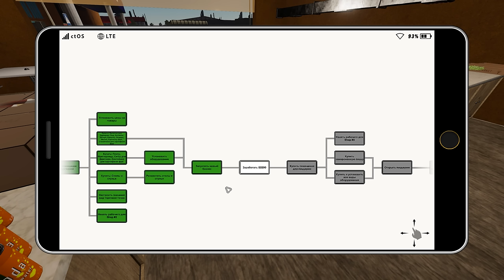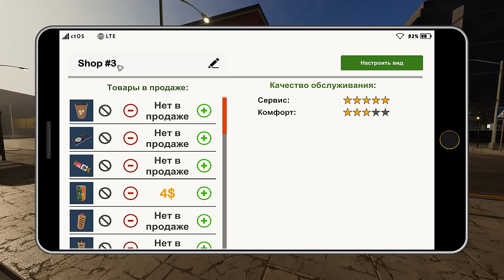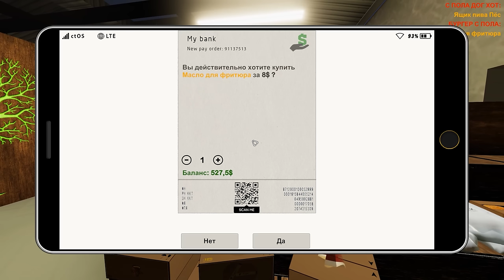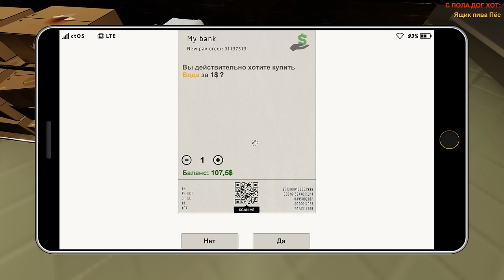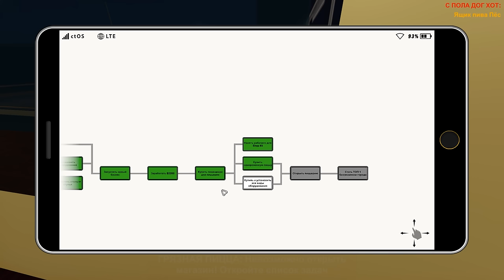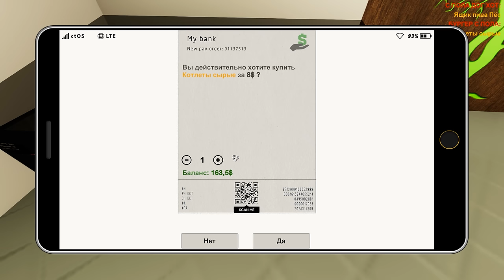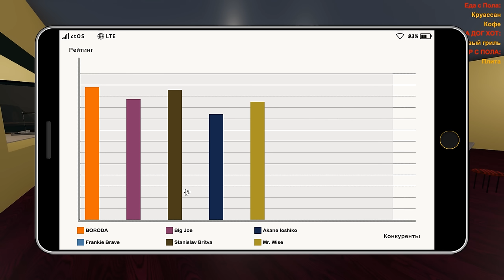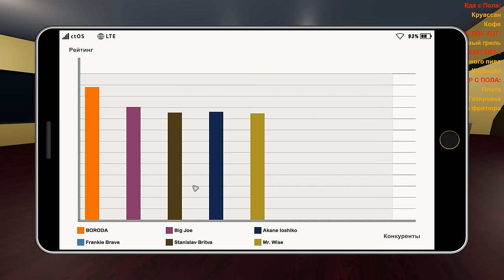ФИНАЛ С ГРЯЗНОЙ ПИЦЦЕЙ Fast Food Manager